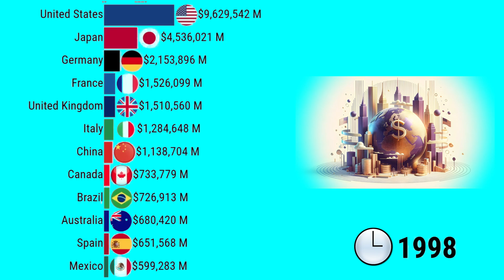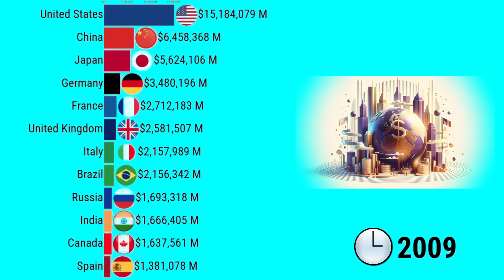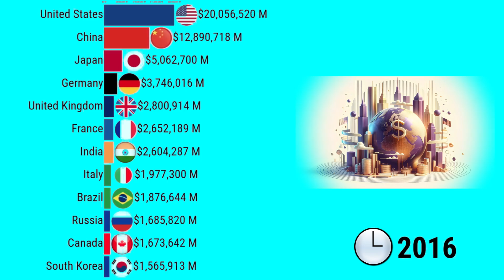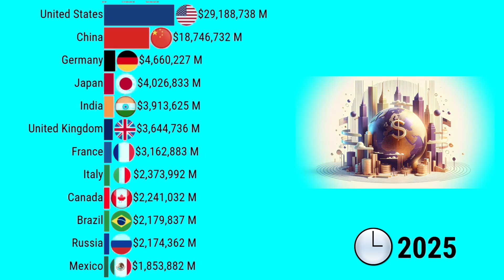Top Economies in the World (1950–2025) – GDP | Updated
Welcome to DataReviews!
🌐 World's Largest Economies from 1950 to 2025
Watch this stunning bar chart race animation that shows the evolution of global economic powers over 75 years. From the post-war boom to the rise of Asia, this video visualizes how countries like the USA, China, Japan, India, Germany, and others have grown or declined in terms of Gross Domestic Product (GDP).

📊 This data race highlights economic shifts and global trends that shaped the modern world.
We bring you in-depth stats, subscriber milestones, and fascinating comparisons from the YouTube universe.

📌 Popular Topics:
- Cristiano Ronaldo's YouTube Journey
- Top 10 YouTubers in the World
- YouTube Statistics and Milestones

The content in this video is for informational and entertainment purposes only. The views expressed are personal opinions and not endorsed by any company or organization. We do not guarantee the accuracy of the information provided. Use at your own discretion.